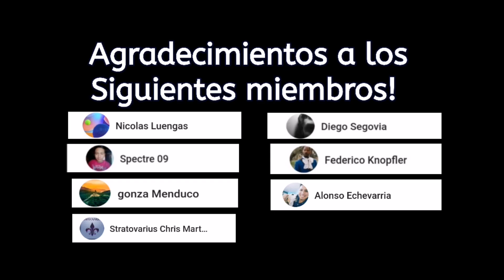Noticias y recomendaciones de la semana 27/10 | Saint Seiya Awakening KOTZ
Pd: en el piso june en el libro de shun, que no los engañen no es necesario ir con sólo mujeres.